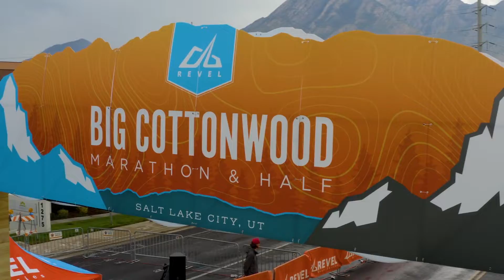2021 REVEL Big Cottonwood Half Marathon: Jayme Vieweg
Jayme Vieweg in the 2021 REVEL Big Cottonwood Half Marathon.